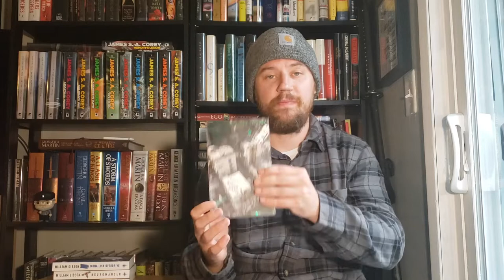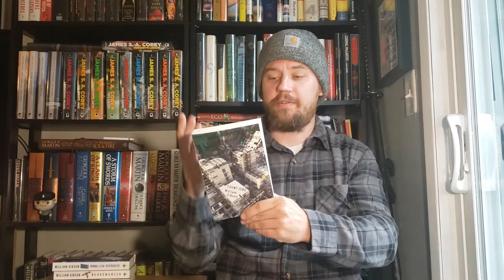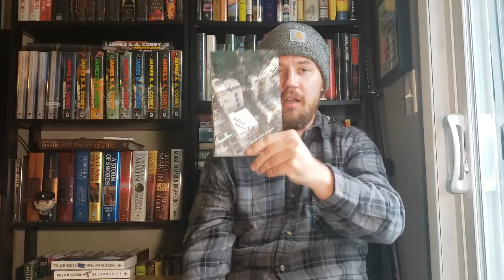Count Zero By William Gibson - Sprawl #2 - Spoiler-free review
Back to talk some more Sprawl with the 1986 follow up to Neuromancer. Count Zero by William Gibson is the second book in his Sprawl trilogy. Does it live up to Neuromancer?